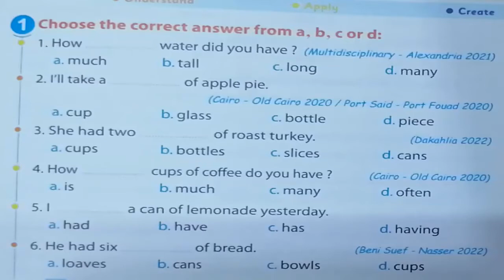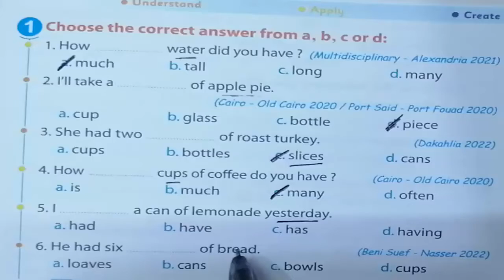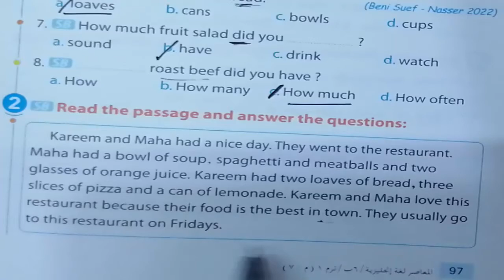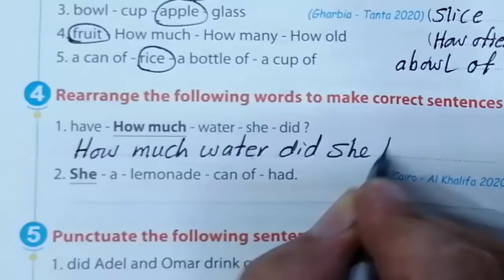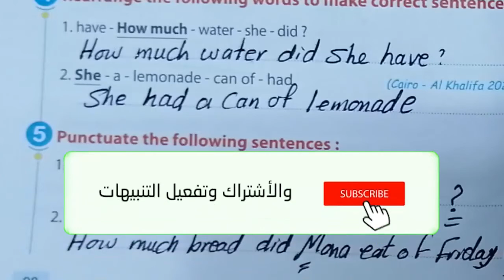منهج الصف السادس الابتدائى انجليزى 2023 Time for English الوحدة الثانية Practice Time وقت القواعد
شرح الدرس الثالث على الجرامر الوحدة الثانية وحل تدريبات كتاب المعاصر